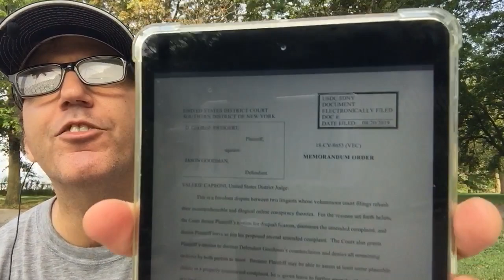Frivolous LARP Lawsuit Implodes on Dave Acton; Goodman, Webb, Steele, Outtrim, Schoenberger, Quinn